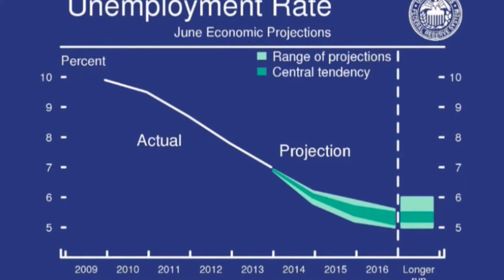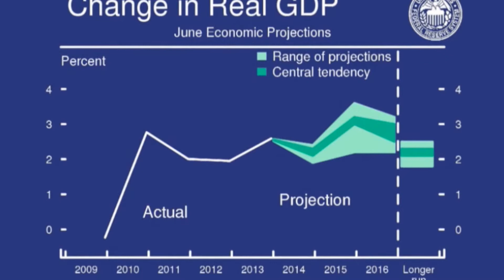yellen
UNA PRODUCCIÓN "THE FACTORY TELEVISION" UNA EMPRESA DE "GRUPO TRIBUNA" PARA "EFEKTO TV"